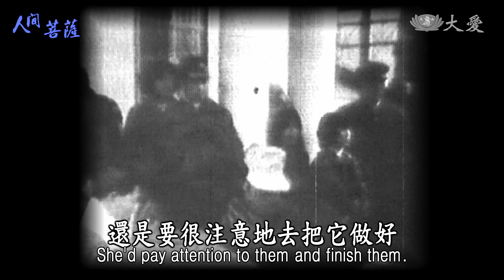【人間菩薩】20200921 - 楊林錦貴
楊林錦貴，法號慈珍，臺北市松山區志工。
楊林錦貴說早期看訪視時，證嚴法師總是會提醒志工要注意的細節與事項，這份用心深深影響著她。之後她負責關懷獨居長者的區塊，發現志工互動上有不周全的地方，於是親自陪伴志工去關懷獨居長者，並把自己長年以來的經驗傳授給志工。

(00374203)